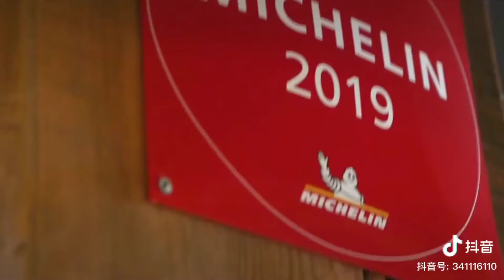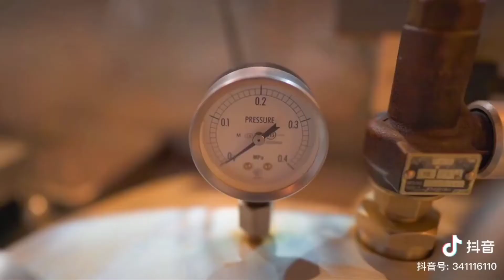BEST SEA FOOD COMPILATION 2020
food ranger,
food factory,
food eating,
foodie,
food hacks,
food asmr,
foodie nepal,
food recipe,
food vlogs,
food hunt,
food and beverage,
food and beverage nepal,
food asmr noodles,
food anime,
food at home,
food art,
food around the world,
a foodie,
a food name,
a food recipe,
a foodie beauty,
a food baby,
a food chain,
a foodie gamer,
a food song,
football,
food blog,
food blogger,
food blog nepal,
food buzz,
food babies,
food battle,